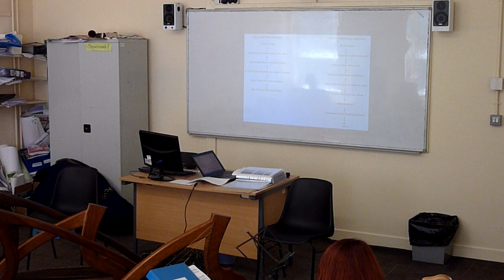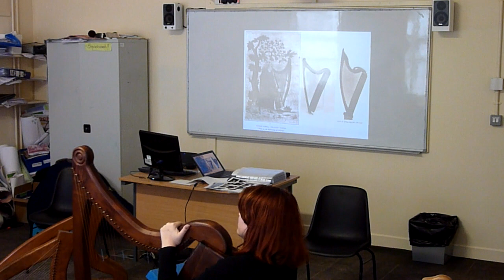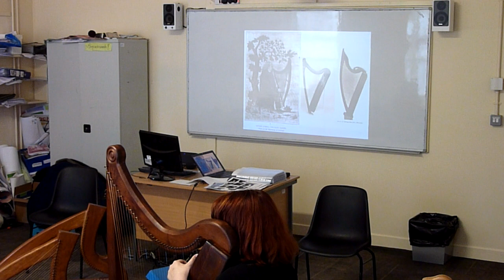Passing on the tradition: learning old Irish harp repertory, style, and technique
Scoil na gCláirseach-Festial of Early Irish Harp. Kilkenny, Thursday 16 th August 2018
General Workshop
Passing on the tradition: learning
old Irish harp repertory, style, and
technique
Simon Chadwick